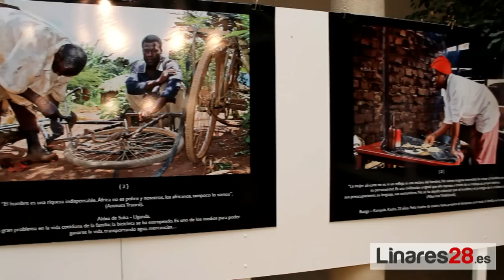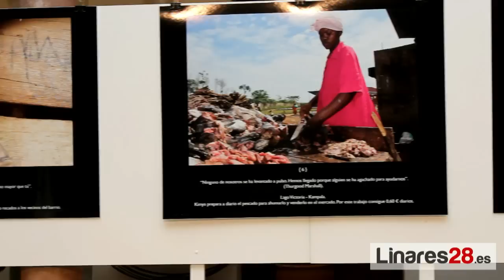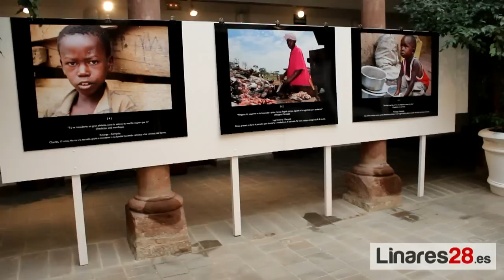20121108 Exposición de Fernando Lerma